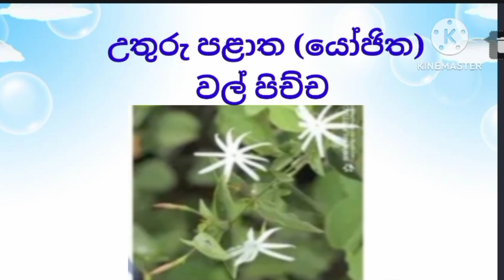ශ්‍රී ලංකාවේ පළාත් පුෂ්ප/ provincial flowers of sri lanka.